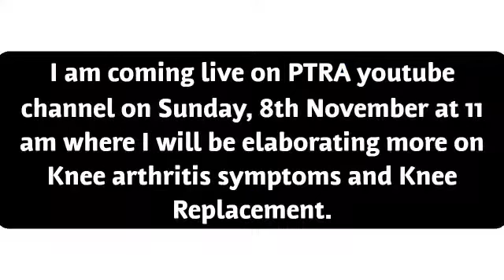Intro: Dr. Bakul Arora - Session on Sunday 8th Nov 2020 at 11:00 am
Dr. Bakul Arora is a wellknown Surgeon for Knee and Hip replacement surgery, having his own clinic in Hiranandani Meadows. He has been associated with Progressive Thane Residents Welfare Association from quite few years and has organized various camps for the members of PTRA and residents of Vasant Vihar.

Dr. Bakul is conducting a session on Knee Arthritis symptoms and Knee Replacement on Sunday 8th Nov 2020 at 11:00 am.
Please do tune into this useful session.